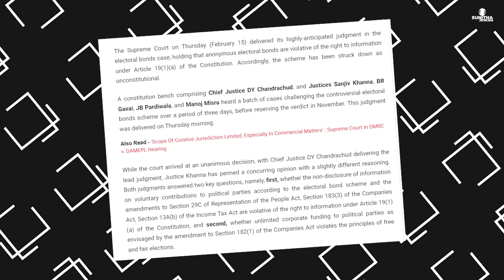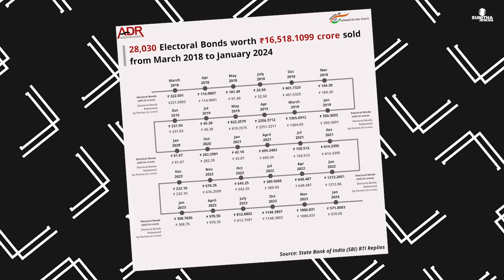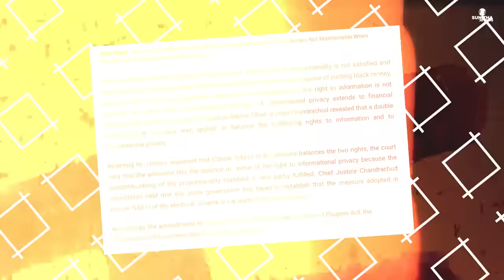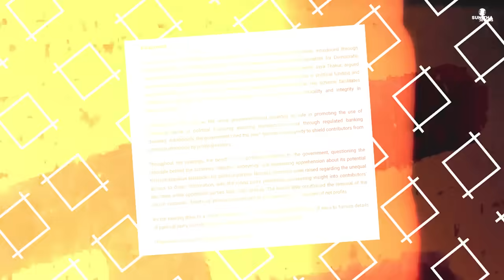EVM മാത്രമല്ല ഇലക്ടറൽ ബോണ്ടും പ്രശ്നം തന്നെ | Malayalam News | Sunitha Devadas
The Court asked the Election Commission of India to publish the details of electoral bonds contributions on its website by March 13.